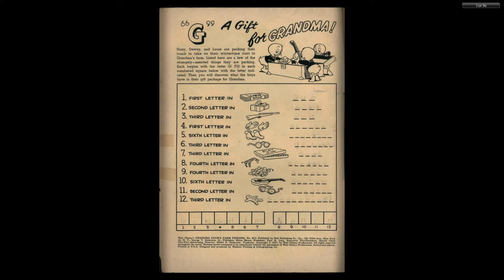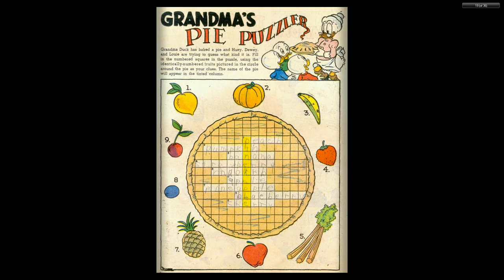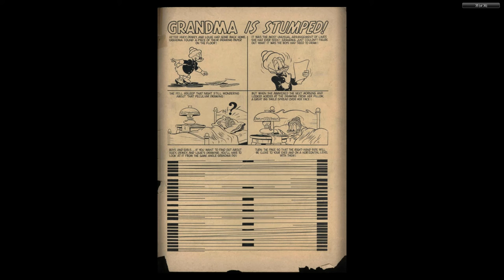DISNEY Dell Four Color Comics #0873 Grandma Duck's Farm Friends